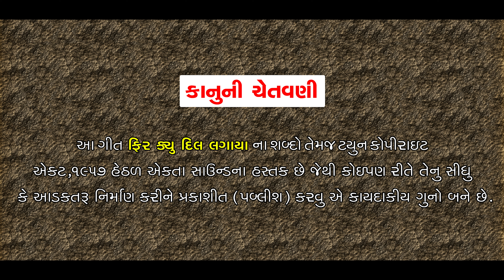Phir Kyu Dil Lagaya | फिर क्यु दिल लगाया | Dev Pagli | New Hindi Sad Song | 4K Video@EktaSound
Title : Phir Kyu Dil Lagaya (फिर क्यु दिल लगाया)
Singer : Dev Pagli
Artist : Dev Pagli, Bhavika Khatri, Ashok Patel, Tejash
Lyrics : Bhagvandas Ravat, Ramesh Patel (Manav)
DOP : Nirav Joshi, Ghanshyam Patel
Editor : Ashish - Sandip
Sahyog : Vikramsinh Vaghela
Director : Nirav Joshi
Design : Nihal Darji
Producer : Ramesh Patel
Genre : Hindi Sad Song
Music Label & Copyright : Ekta Sound